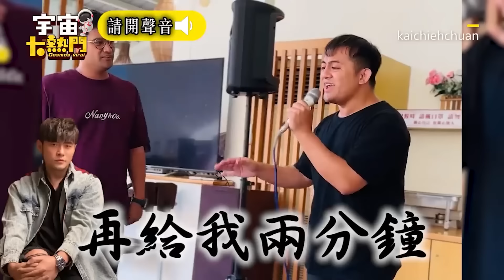原民男婚禮唱林志炫神曲！突被升key猛飆險破音急救場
影片授權：qwe7788996a

原民男女Key飆周杰倫神曲！神級天籟合音網跪了
原民男飆張惠妹神曲！隨口唱天籟高音超鐵肺
影片授權：kaichiehchuan